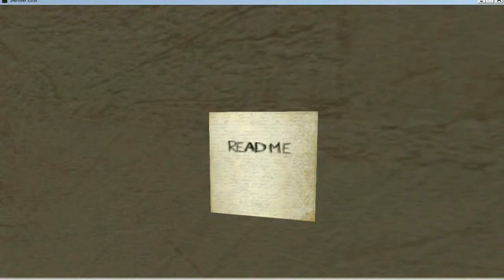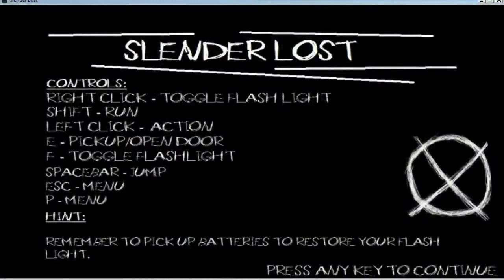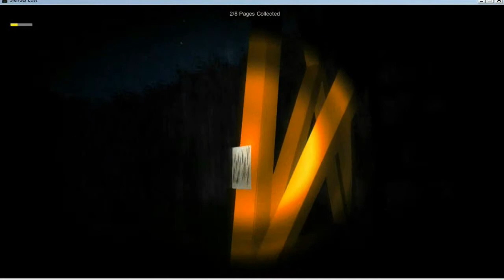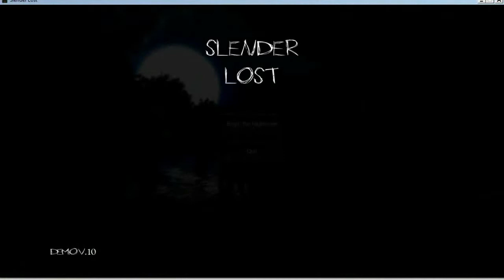Click & Maverick Play Slender Lost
Is Slender losing it?

Hi we're Click & Maverick, we are two new South African Lets Players/Gamers trying to start our own Youtube gaming channel. We mainly play indie horror games or games that make us rage. As the channel grows we plan on doing more full lets plays as well as multiplayer content, reviews, etc.

Love you!!